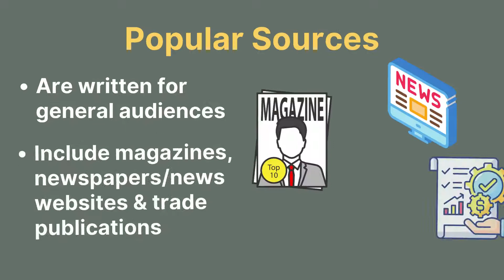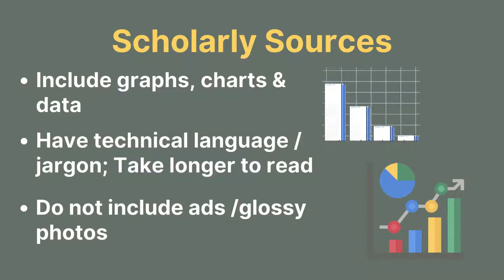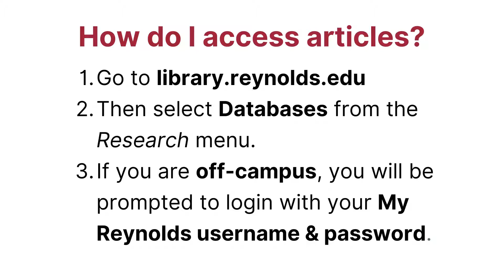Scholarly vs. Popular Articles: What are the Differences?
Learn how to distinguish between a scholarly journal article and a popular magazine article by evaluating various characteristics related to: authorship, content, audience, cited references, publisher, images used, length of the article, publication cycle and advertisements.